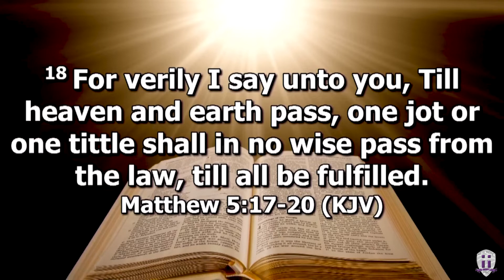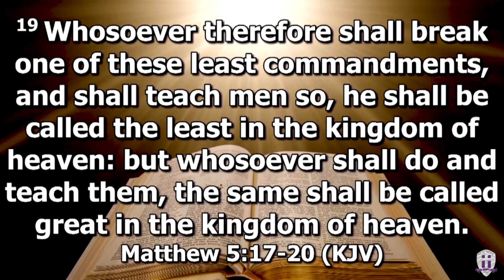Religion Versus Truth | April 27, 2022 | Bible Study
Bible Study Service on April 27, 2022

We are pleased to share with you this Word!